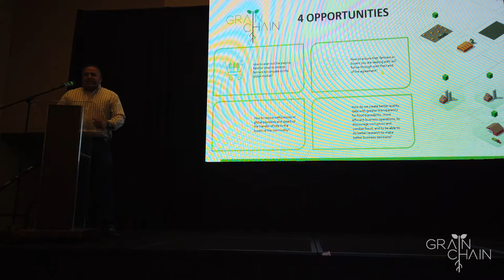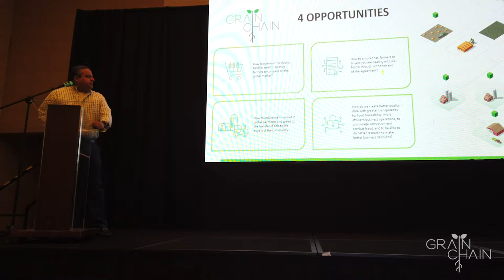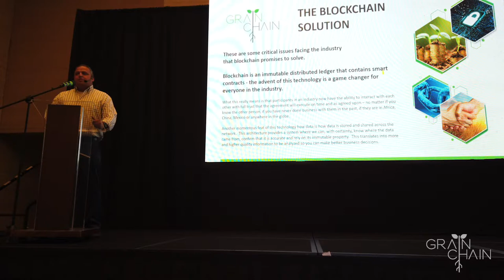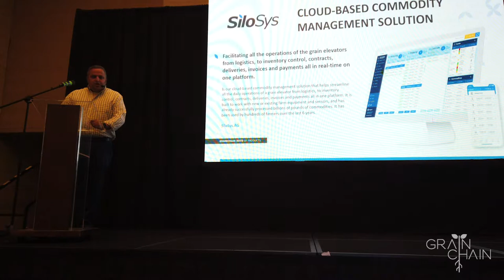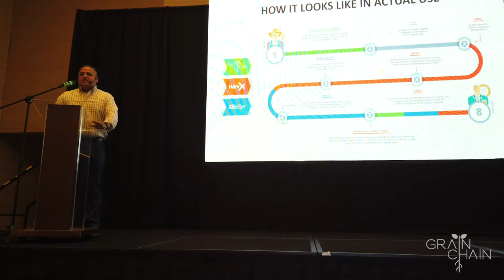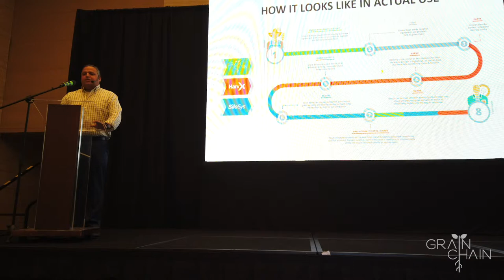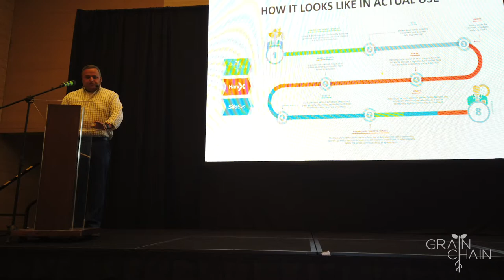Blockchain in Agriculture - Integra International AAANZ Regional Conference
GrainChain CEO Luis Macias presented "Blockchain in Agriculture" at the Integra International AAANZ Regional Conference, May 17, 2019 in Guadalajara, Mexico. He discusses GrainChain's innovative platform and how it increases efficiency, transparency and security for farmers, elevators and buyers.